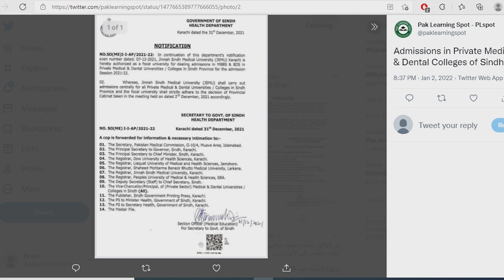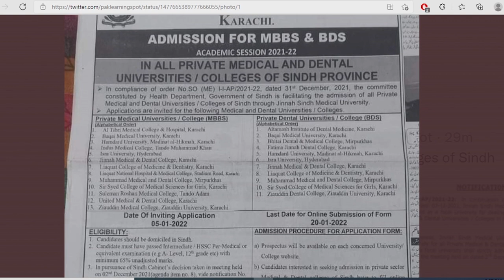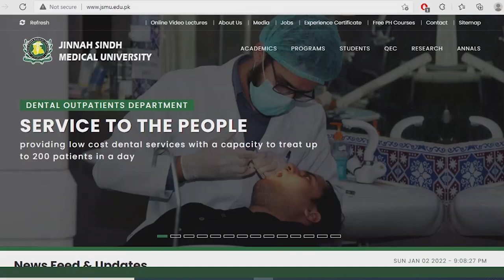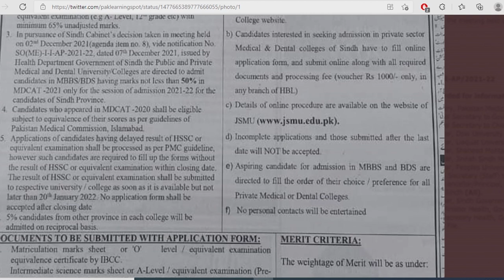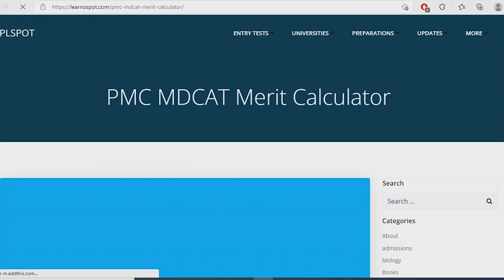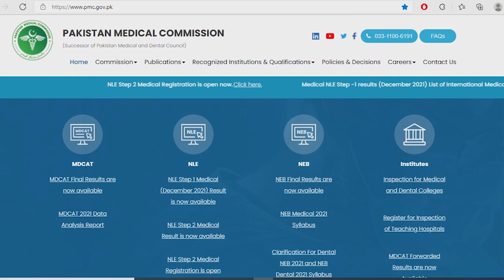MBBS & BDS Admissions in Private Medical & Dental Colleges Sindh 2022 JSMU Jinnah Sindh university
MBBS & BDS Admissions in Private Medical & Dental Colleges of Sindh 2022 JSMU Jinnah Sindh medical university
LUMHS
SMBBMU
DOW

Also, We share the latest updates about admissions in University of Health Sciences UHS Lahore Punjab, Pakistan, Khyber Medical University KMU for public sector medical and dental colleges in KPK, National University of Medical Sciences  NUMS, Bolan Medical College BMC Quetta, Liaquat University of medical health science LUMHS in Sindh Jamshoro, Agha khan University AKU and FMDC Federal medical dental college in Islamabad.